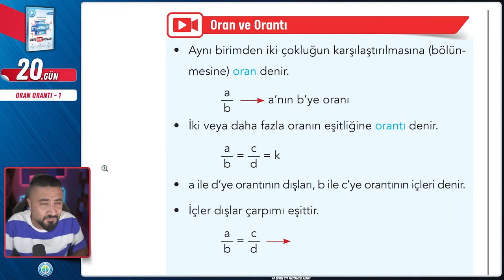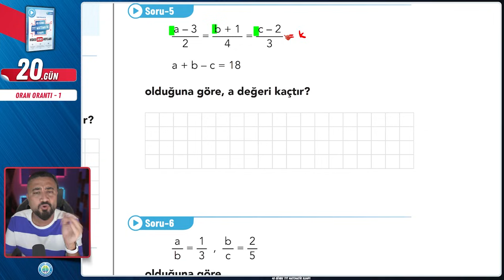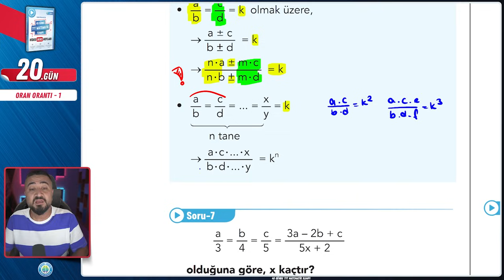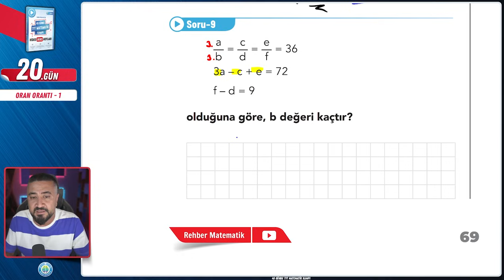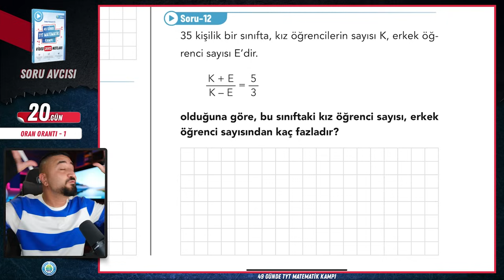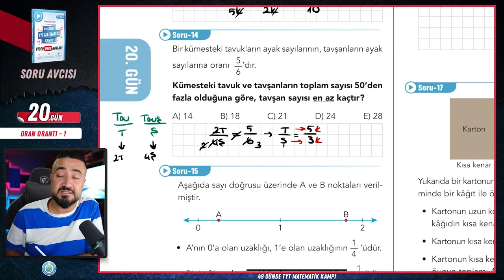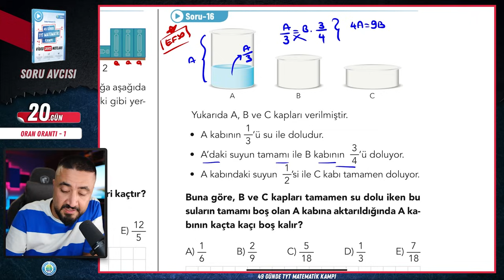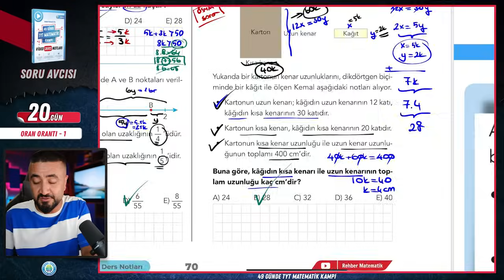Oran Orantı 1 | 49 Günde TYT Matematik Kampı 20.Gün | 2024 | Rehber Matematik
49 Günde TYT Matematik Kampı 20.Gün Konumuz Oran Orantı 1 Oran nedir Orantı nedir Orantının Özellikleri konu anlatım yapacağız ve oran orantı ile ilgili örnek sorular çözeceğiz.
Ey güzel arkadaşım 2024 TYT Sınavı için çıktığımız bu yolda 49 Günde TYT Matematik konularını planlı programlı bir şekilde birlikte bitiriyoruz.
Yalnızca Matematik değil bunun yanında hem TYT Geometri hem de TYT Türkçe konuları da beraberinde gelmeye devam edecek. Tüm kamp videolarının ne zaman saat kaçta geleceğine aşağıdaki linkte yer alan web sitemizin Takvim bölümünden ulaşabilirsin.

Gönder Gitsin sorusunu çöz, çözümü  @RehberMatematik  etiketi ile instagram hikayende paylaşmayı unutma!!!

TYT Türkçe videoları @RustuHocaileTurkce  kanalında!! Rüştü Hocamın TYT Gönder Gitsin sorusunu da çözüp paylaşmayı unutma!!!

49 GÜNDE TYT MATEMATİK KAMPI SORU BANKASI GÜNCELLENEN SORULAR

49 GÜNDE TYT MATEMATİK KAMPI SORU BANKASI 28.Baskı ve sonrası baskılar için cevap anahtarıdır.

🎦49 Günde TYT Matematik Oran Orantı 1
00:00:53 Oran nedir Orantı Nedir
00:11:53 Orantının Özellikleri
00:20:21 Soru Avcısı
📱 Rehber Matematik her yerde takip et